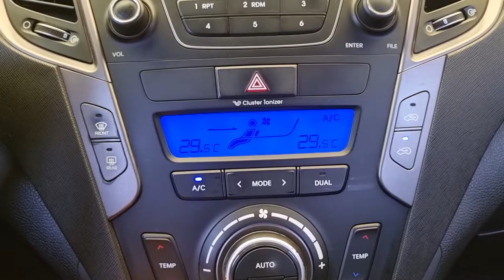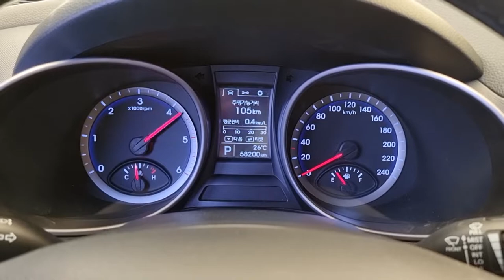2015 Hyundai Satafe Dm used car export (FU305218) carwara, 카와라 싼타페dm 수출